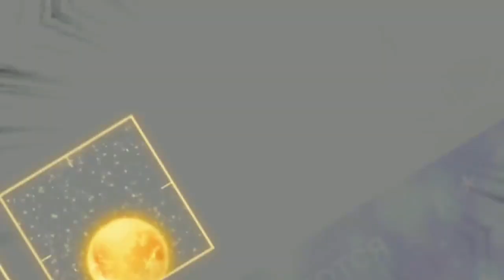~ Топ 10 meme Которые мне нравятся ~ gacha life, gacha club, gacha animator ~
Меме -

😖] Я хочу встретиться с тобой [😣] meme меме гача лайф гача клуб Gacha life Gacha club animator